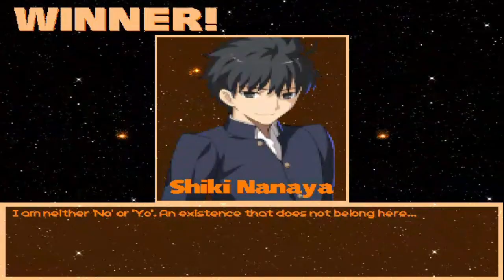MG026 MUGEN - Shiki Nanaya #31 vs. Eugeo (Kano1) (Plus, a Quickie)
Today Shiki Nanaya faces Eugeo; one of the main protagonists of the franchise "Sword Art Online" and being created for MUGEN by Kano1.

This character (along with other creations created by the same author), demonstrate how not to adapt an assistance character to a playable character and with terrible results.
His AI is usually quite aggressive with his attacks (They even absorb his opponent's combo bar, for some reason.)
Unless Kira5473, made Akatsuki Kojou (from Strike The Blood) as playable character with better results.

For the start, his ice-based attacks (Basically the Blue Rose Dragon Sword uses icy attacks) and with his "Enhanced Armament" Ultra combo as a level 3 attack with colossal damage and impossible to block and/or counterattack.
The worst of all is that this poor adaptation of Euego for MUGEN is also the only one functional for MUGEN 1.0; because there is a JUS-style adaptation of the character; but only functional for MUGEN 1.1, which means there is no decent Eugeo for MUGEN 1.0
In a personal opinion; Kano1 ruined the best protagonist of Sword Art Online (According to fans, better protagonist than Kirito), and even Reki Kawahara himself would not accept a disgusting version of his creation.
Sadly, this character died in Alicization.
Shiki Nanaya will defeat this terrible adaptation of the protagonist from SAO Alicization, to win the battle.
Along with the corresponding quickie in which Hisui will defeat Eugeo with his Astral Heat.

Characters:
Shiki Nanaya (MBTL/BBTAG Styled) by Resentone (Me)
Eugeo by Kano1
Hisui (MBTL/BBTAG Styled) by Ichida (Quickie Only)

Stage: Underground Passage - Phase 5 Rainbow by MagiCD; Edited by Aldo Soda